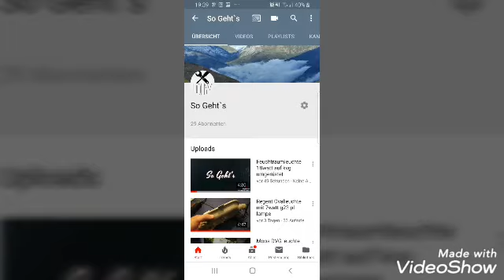Schaffen wir die 30 abos??🤣😂🎉🎉